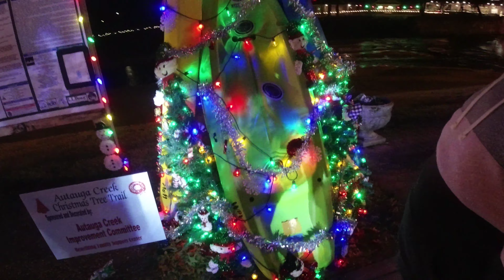NAPAKAGANDA PALA DITO SUBRANG DAMI NANG CHRISTMAS TREE#viral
title:NAPAKAGANDA PALA DITO SUBRANG DAMI NANG CHRISTMAS TREE#viral

Give love on Christmas day hinde lang dapat Christmas dba dapat give love everyday merry Christmas and a happy new year sa lahat